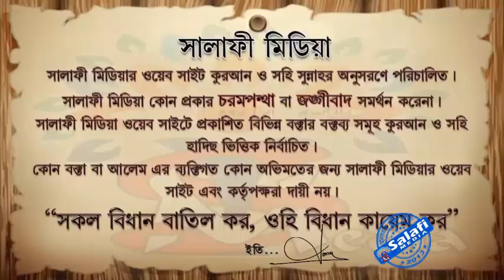কাযা সালাত আদায়ের বিধান। ᴴᴰ┇ শাইখ সালেহ আহমদ হাফিঃ